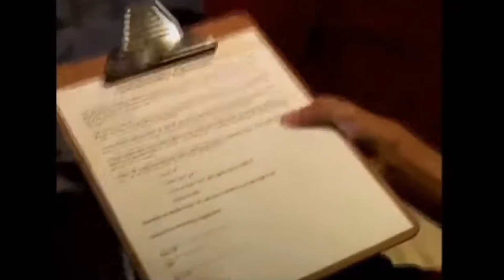Justified: City Primeval Ep 5 - Review and Reaction Part 1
After covering the latter third of the original Justified Run 8 years ago, AFR and FDH reunite to review and react to Justified: City Primeval. This was a continuation series we were not sure we were going to get. Rick and I are very excited to go on this limited run TV journey with you.

The FX Series Justified
FX Productions
MGM Television
Sony Pictures Television
Timberman-Beverly Productions
FX & Hulu networks
Warner Brothers Pictures
Dreamworks Pictures
Thunder Road Pictures
FXP Studios
Castlerock Entertainment
20th Century Fox
Comedy Central & Pilot Boy Productions
Paramount Pictures

"Long Hard Times to Come" by Gangstagrass
"You'll Never Leave Harlan Alive" by Ruby Friedman